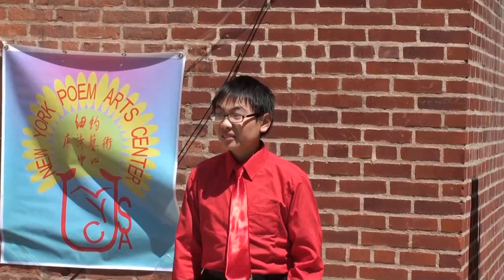最炫民族风 由宋文元演唱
本节目演出于纽约公立130小学节坊节，演出单位：纽约唐诗艺术中心
演唱者：宋文元